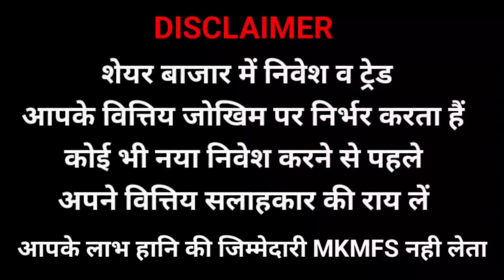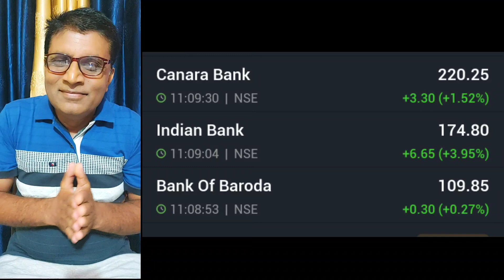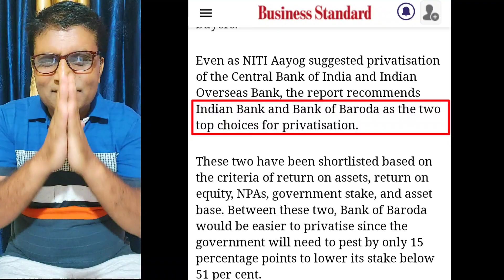| BANKS PRIVATISATION | IOB,CBI के बाद INDIAN BANK OR BOB का नाम |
MORE BANKS PRIVATISATION UPDATE IS ON MY TELEGRAM CHANNEL OR WHATSAPP GROUP.JOINING LINK 👇

IF YOU ANY QUERY REGARDING BANKS PRIVATISATION THEN ASK THROUGH👇
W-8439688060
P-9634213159